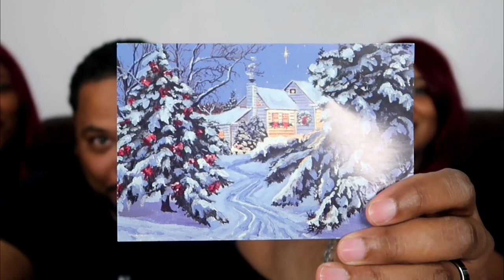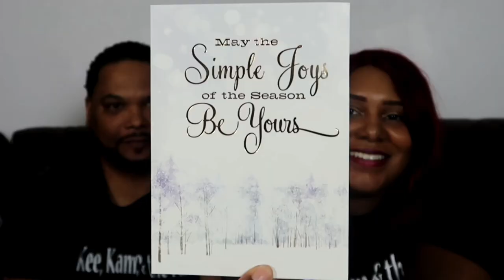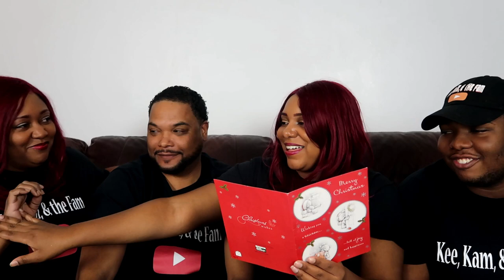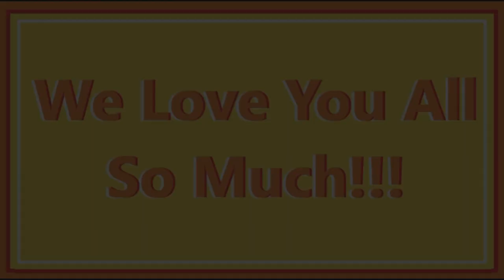We Got Mail!!! | Look At What Our Family Sent Us!!!